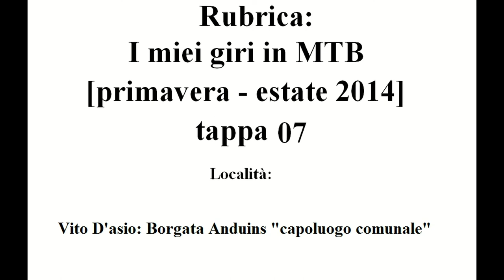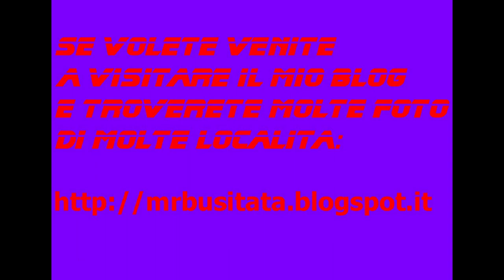Rubrica: I miei giri in MTB Maggio 2014 tappa 07 parte 15 "Vito D'asio"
Rubrica: I miei giri in MTB Maggio 2014 tappa 07 "Borgata Amduins"

(Quindicesima Parte)